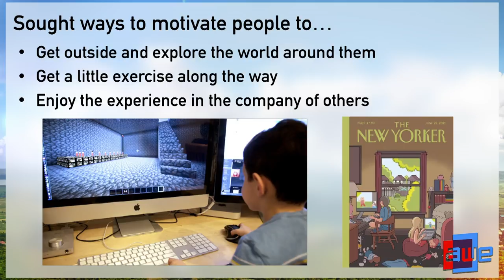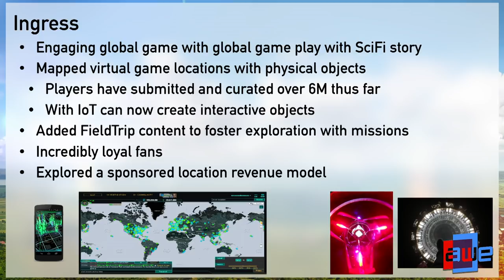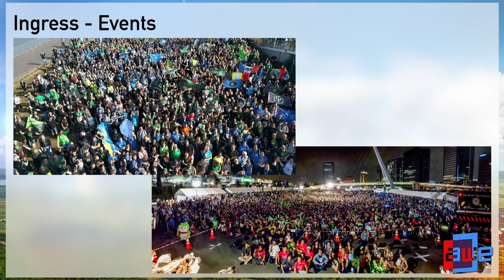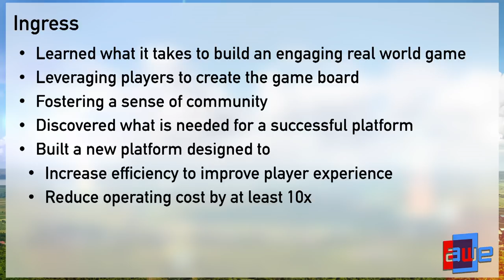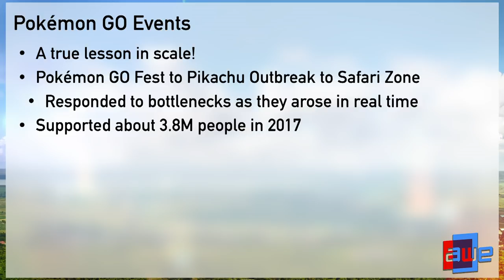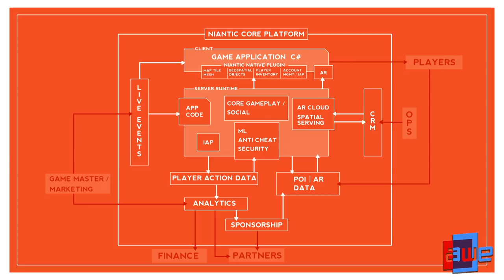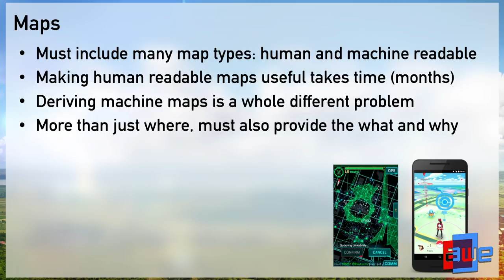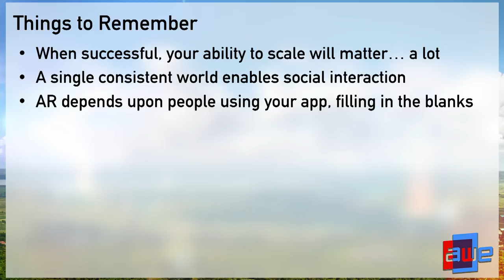Phil Keslin (Niantic Labs): ar is more than just pixels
We started with the mission to find ways to inspire people to explore the world around them, getting a little exercise along the way, and having fun doing it with others. Creating exciting and magical experiences tied to the real world seemed like the right way to make this happen. In this talk I’ll share how we started with innovative stories in a virtual world then tied it to unique real world objects and places through various forms of augmented reality to create compelling shared experiences for our players. I’ll conclude with possibilities for future shared experiences that we hope to create.